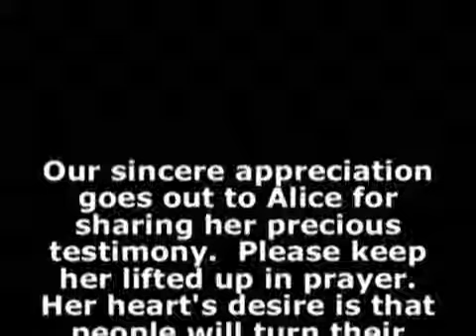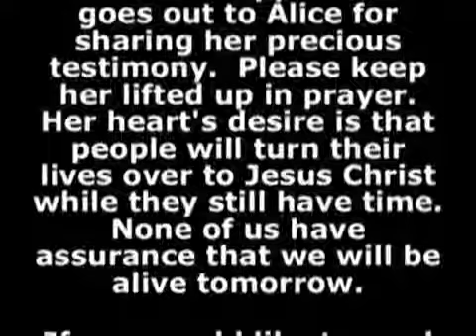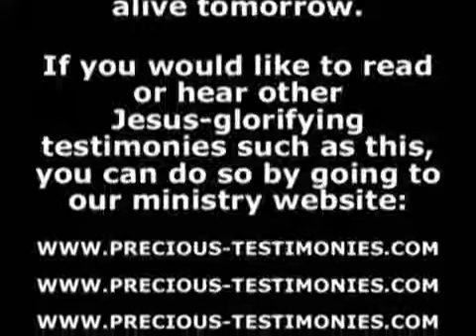REAL LIFE GOD STORIES MY SHOCKING HELL EXPERIENCE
HELL IS REAL! SHOCKING NEAR DEATH EXPERIENCE! You guys seriously wont believe how real this is. Drug overdose has nothing to do with this experience, it was strictly a hell thing. For real..

When he was 3, Colton Burpo went to heaven during an operation on his ruptured appendix, and at now age 11, tells what he saw and heard!

PLEASE SUPPORT PERSECUTED CHRISTIANS: ♢ ♢ ▻▽▽[ 100% PROOF THAT CHRISTIANITY IS THE TRUTH ]▽▽◅ (FEEL FREE TO.